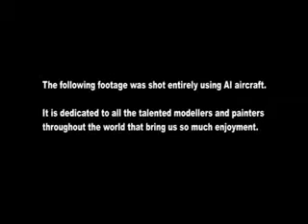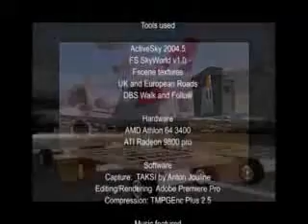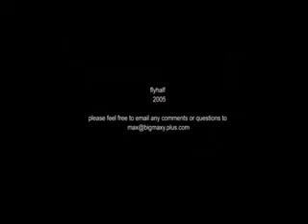Artificial Planet by Flyhalf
Hey WMG people, if you are reading this, pls take note below!!